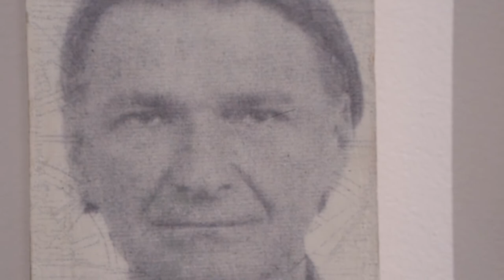Paweł Nowak - Stan napięcia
Film zrealizowany na podstawie wystawy Pawła Nowaka "Stan napięcia" prezentowanej w Mazowieckim Centrum Sztuki Współczesnej Elektrownia w Radomiu w dniach 12 czerwca 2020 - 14 sierpnia 2020.
Pomysł i realizacja: Michał Grabowski